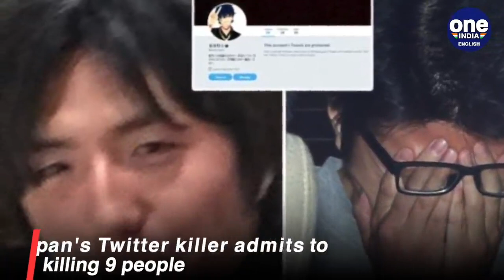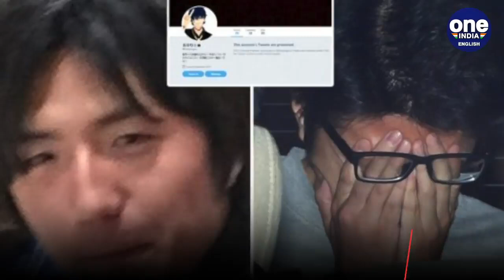Japanese serial killer preyed on suicidal people | Oneindia News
A Japanese serial killer dubbed the Twitter Killer has confessed to murdering 9 people. 29-yr-old Takahiro Shiraishi would lure people with suicidal thoughts on social media and tell them that he can assist them in dying and maybe even die alongside them.